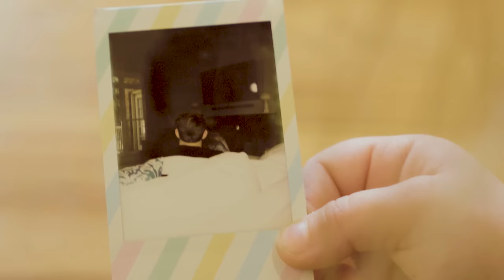On My Own! ft. MattyBRaps, Daniela & Kate)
Hope you enjoy this video brought to you my MattyB LLC.